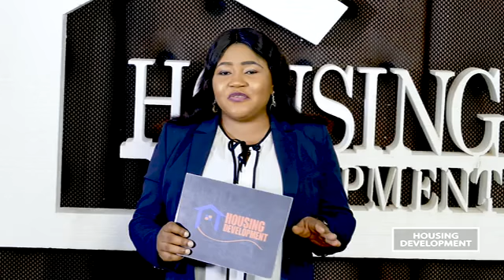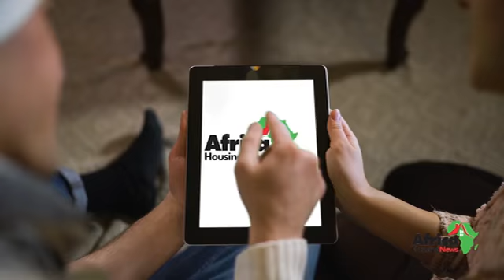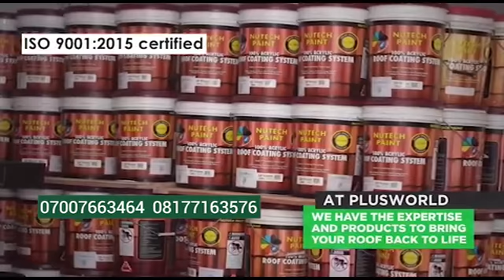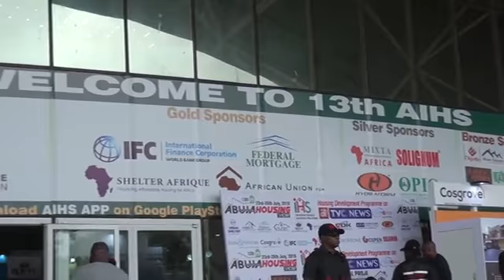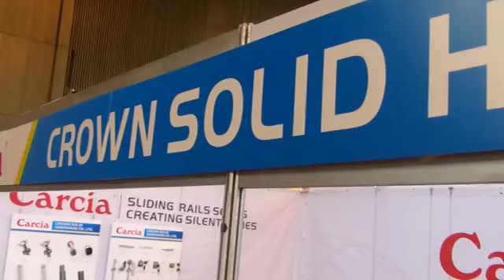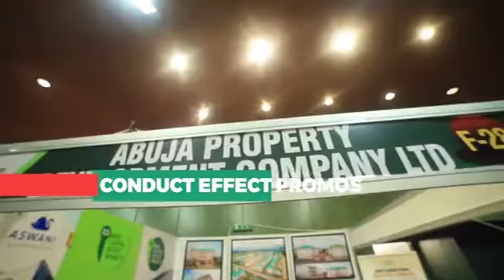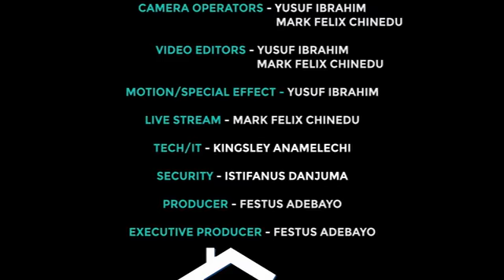AIT - 17th March 2021 Housing Development Programme